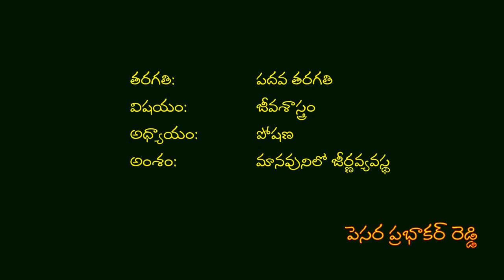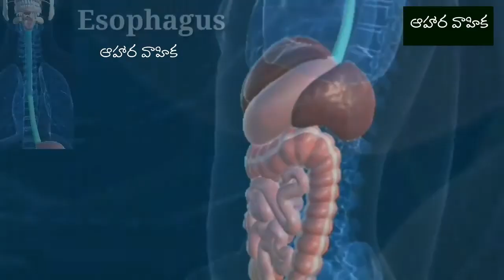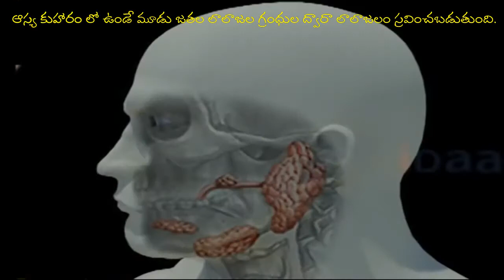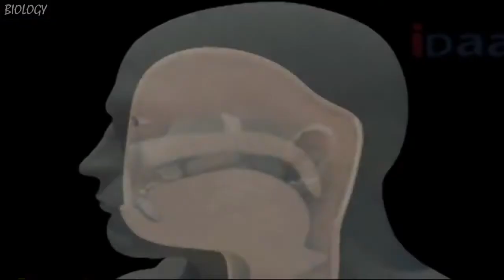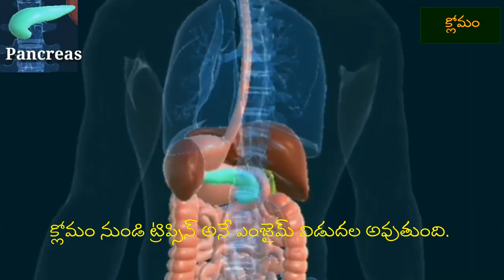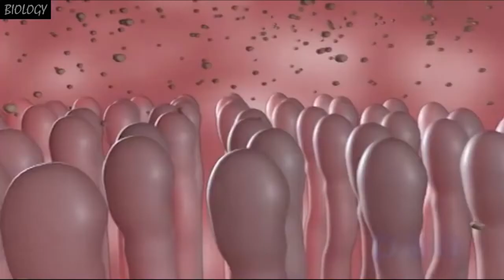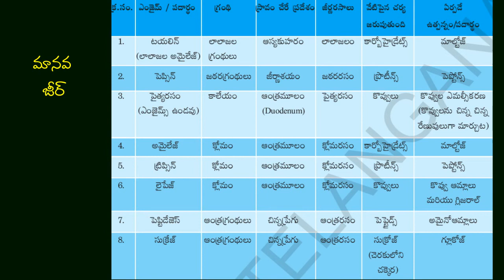Digital learning 10th class Nutrition Human Digestive system TM